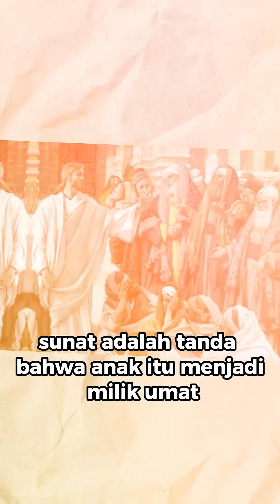FATAL - Fakta Alkitab Anak Laki-Laki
Kira-kira, bagaimana anak-anak ‘LAKIK’ di zaman Alkitab ya? Penasaran? Selamat datang di FATAL, fakta menarik tentang Alkitab!!
5 hari